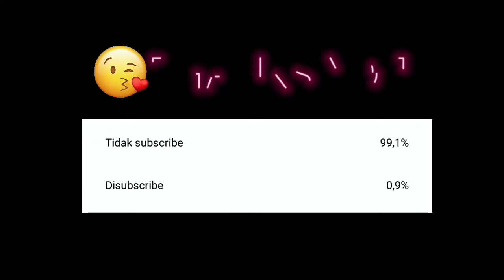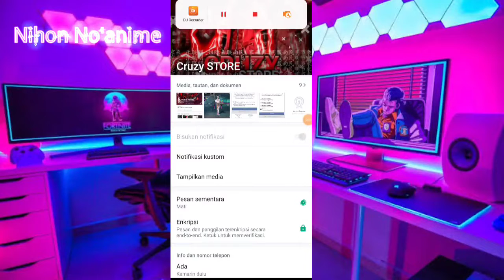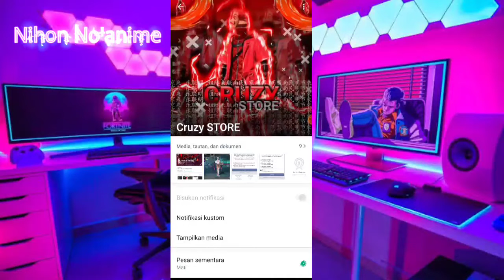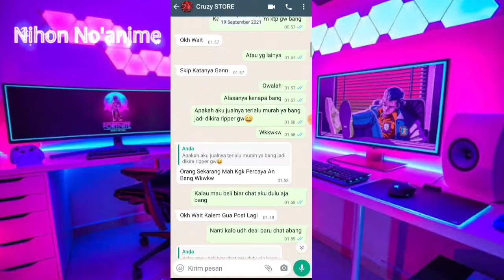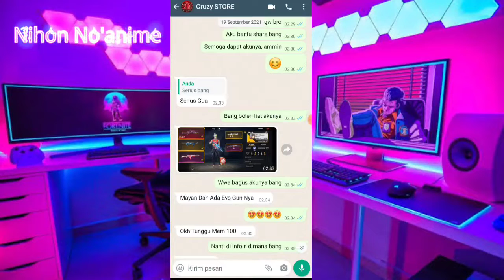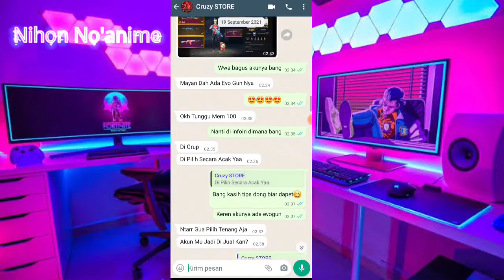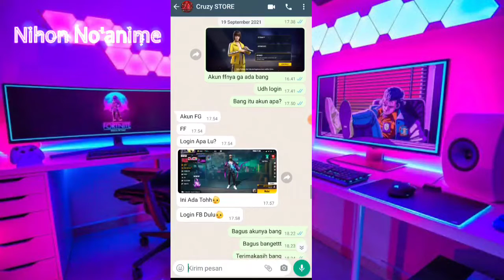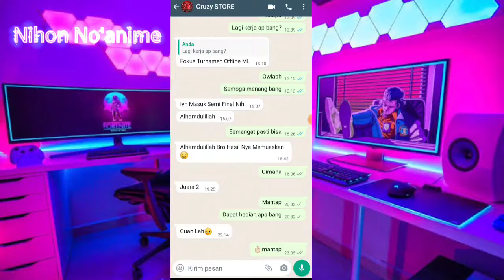GAK NYANGKA GW DI KASIH AKUN FREE FIRE SULTAN GRATIS SAMA ORANG GAK KENAL 😱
🌸Assalamualaikum wr.wb
 » TERLALU BAIK😱 GW DI KASIH AKUN FF SAMA SUBSCRIBER ADA ITEM OLDNYA CUY
Selamat Menonton:')

THANKS Saka Akun ffffnya😊 akan aku jaga

• Device       : Poco X3 pro 8/256
• Game        : Free Fire
• Akun Dari : Cruzy Store

Terimaksih Banyak🙏🏻